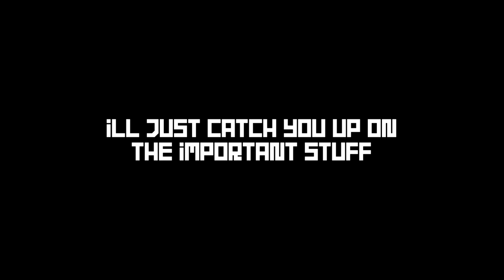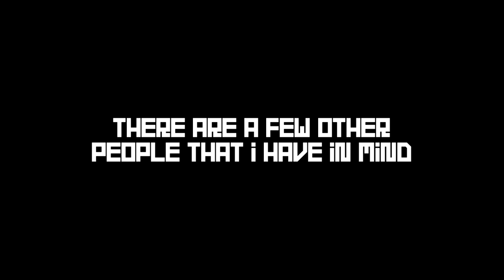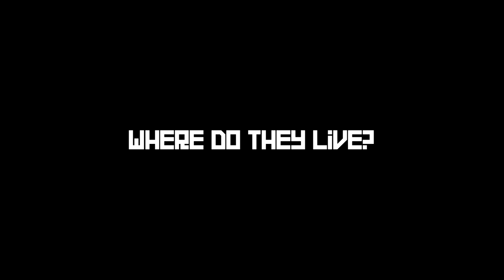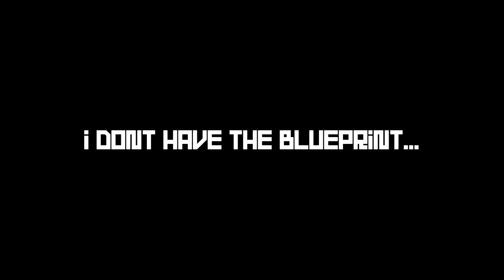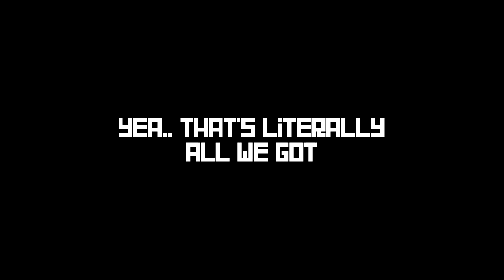RAIDING Excessively TOXIC Locals - (Revenge) | Rust